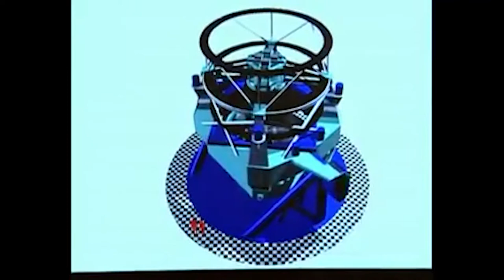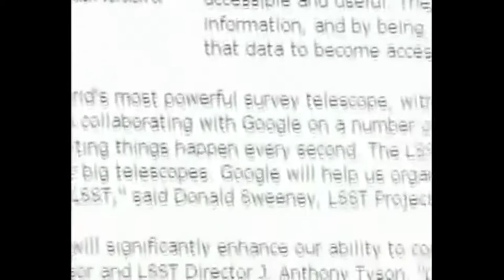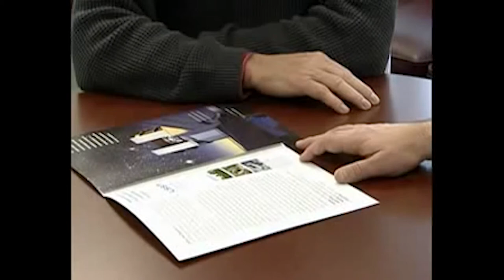LSST Update 2008 Arizona Illustrated (KUAT)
Arizona Illustrated segment from January 2008 describing LSST Project.
Produced by KUAT at The University of Arizona, Tucson, AZ.

Credit:
Arizona Illustrated KUAT